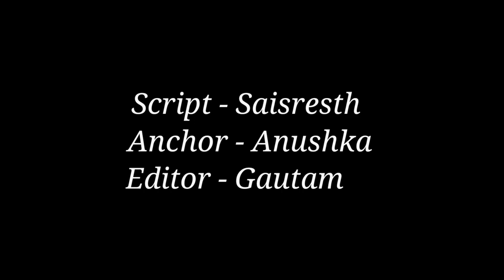Diljale 2 | 24 Interesting Facts | Hritik Roshan | Ajay Devgn |Sonali Bendre | Shakti Kapoor| Ileana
Diljale 2-Official Concept  Trailer ! The Revisit ! Ajay Devgan ! Ileana D'Cruz  ! Sathyaraj | Sanjay Dutt |
"Diljale is a story about love and patriotism. Captain Ranvir is assigned the task of apprehending two terrorists named Shaka and Dara. Upon arrival in the region, he falls in love with Radhika, the daughter of Rajasaheb, who also is a Minister. The latter approves of him, and arranges his wedding with his daughter. Before the engagement could take place, Ranvir finds out that he has a rival in Shaka, who was in love with Radhika before, and is all set to prevent this marriage at any and costs. Ranvir decides to postpone his wedding until such time he arrests Shaka and his associates - a decision that will not only pit him against well-armed terrorists, but also result in the abduction of a bus-load of Vaishnodevi devotees - which include Radhika and her Bua. Watch the film to know the backstory of Shaka and Radhika.

Diljale2-Official Trailer ! The Revisit ! AjayDevgan ! IleanaD'Cruz ! Sathyaraj | Sanjay Dutt